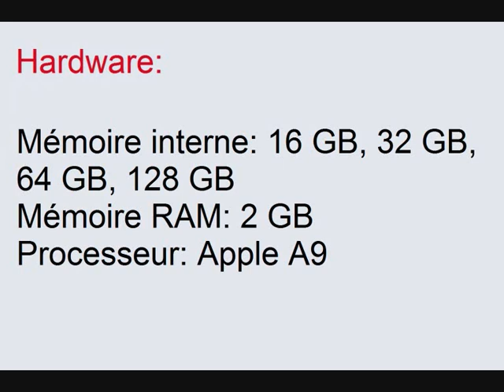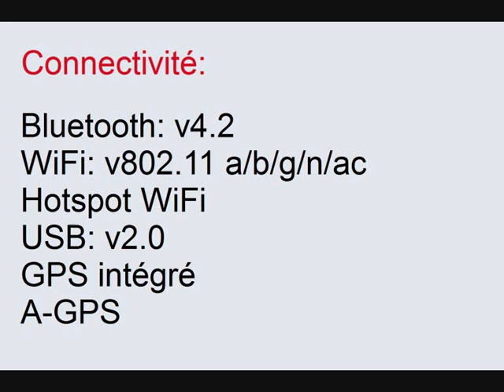Apple iPhone SE fiche technique et caractéristiques ( A1662, A1723 )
voila le lien pour acheter ce smartphone: